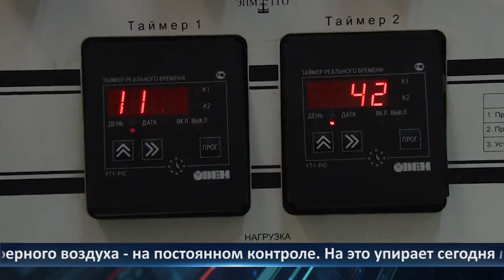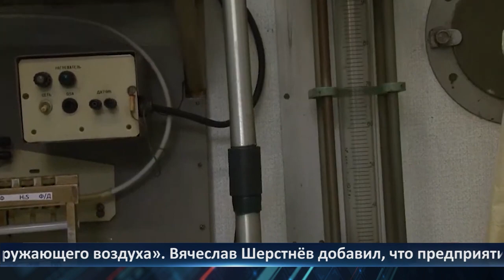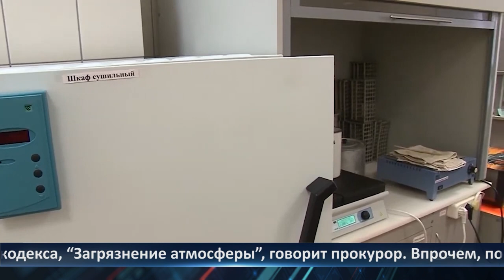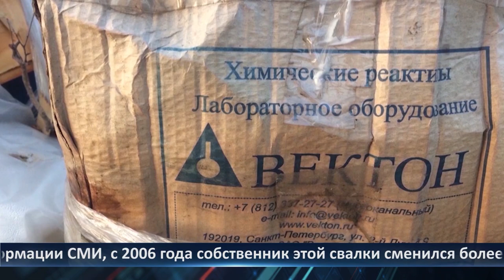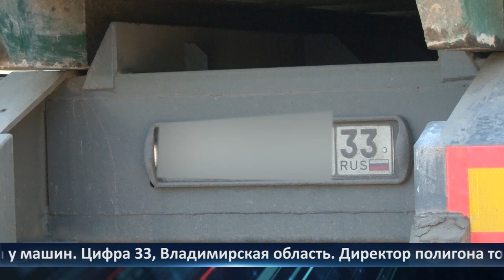Неделя Города - новости Рязани 09.06.2023